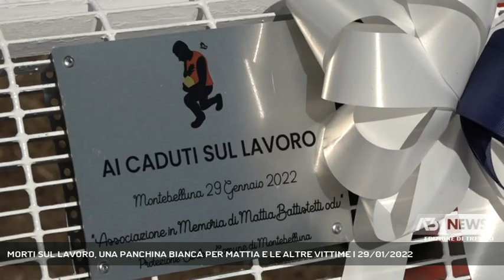MORTI SUL LAVORO, UNA PANCHINA BIANCA PER MATTIA E LE ALTRE VITTIME | 29/01/2022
A3 NEWS Treviso 29/01/2022 - MONTEBELLUNA - A Montebelluna è stata inaugurata la panchina bianca dedicata a Mattia Battistetti e a tutti i morti sul lavoro.   || La panchina bianca con una targa “Ai caduti sul lavoro”, collocata a due passi dal Comune di Montebelluna, è dedicata a Mattia Battistetti, il 23enne morto il 29 aprile scorso in un cantiere a Montebelluna, e ad Andrea Soligo il 25enne, sposato con due figli , rimasto vittima in un'azienda di Tezze sul Brenta lo scorso 5 Gennaio. Anna sorella di Mattia ha letto una poesia."Abbiamo voluto questa panchina" - ha continuato la mamma di Mattia, Monica Michielin - "perchè sia un segno visibile a tutti, basta parole, dobbiamo fare qualcosa di concreto."Alla cerimonia erano presenti Monsignor Antonio Genovese, il sindaco Adalberto Bordin con diversi assessori e consiglieri comunali, i rappresentati di Cgil e Cisl e di diverse associazioni, operai cittadini ed amici. Tutti insieme per fermare le stragi nei cantieri.I sindacati presenti hanno richiesto maggiori controlli negli ambienti di lavoro e più personale affidato allo Spisal, il servizio dell’Ulss che si occupa di sicurezza negli ambienti di lavoro. Un tema tristemente attuale con la morte di Lorenzo Parelli, il 18 enne morto il 21 Gennaio all'ultimo giorno di tirocinio alla Burimec di Lauzacco, colpito da una barra d'acciaio di 150 chilogrammi. Un pensiero Monica lo ha rivolto anche a lui. - Intervistati MONICA MICHIELIN (Madre di Mattia Battistetti), ADALBERTO BORDIN (Sindaco di Montebelluna), NICOLA ATALMI (Segr. Prov. Cgil Treviso), MASSIMILIANO PAGLINI (Segr. Gen. Cisl Treviso - Belluno) (Servizio di Nicola Marcato) - Segui Antenna Tre anche sul digitale terrestre! Visita il sito